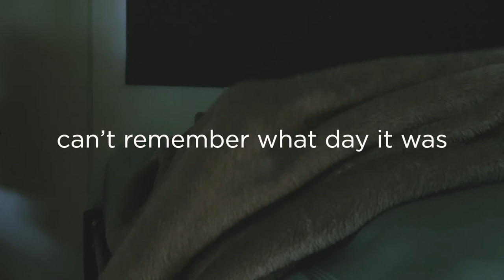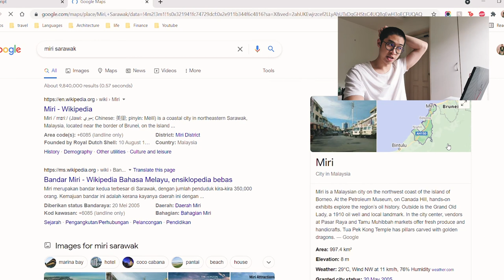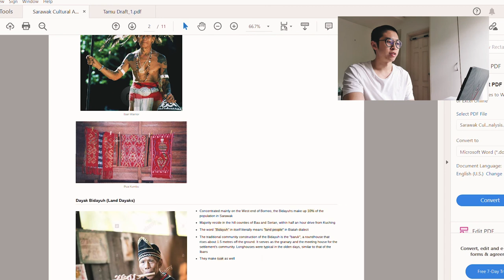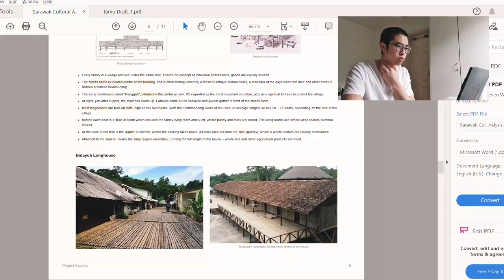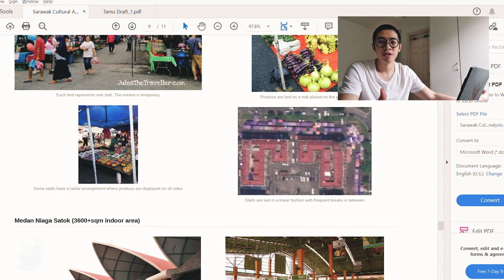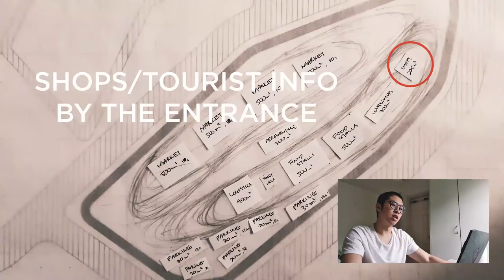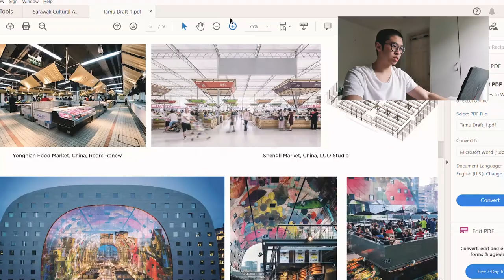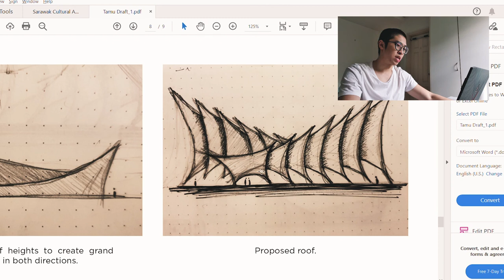Architect's Journal | New Job, Wet Market Design, Traditional Malaysian Architecture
Started a new job this week!